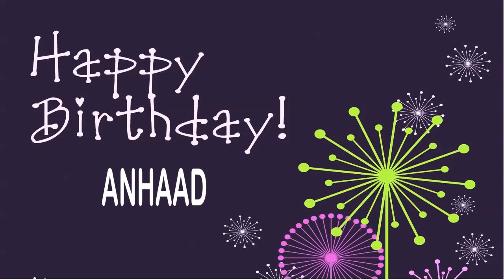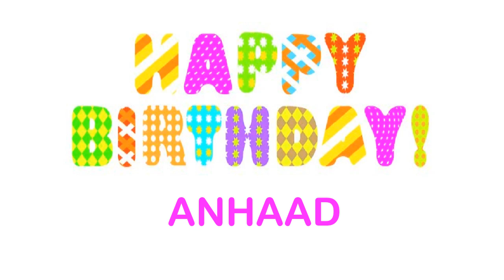Anhaad wishes Mensajes